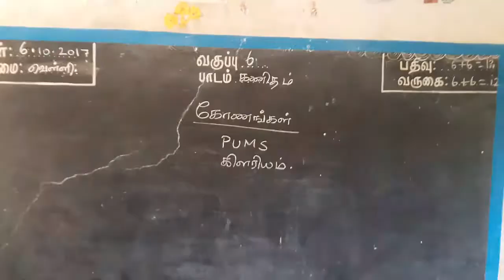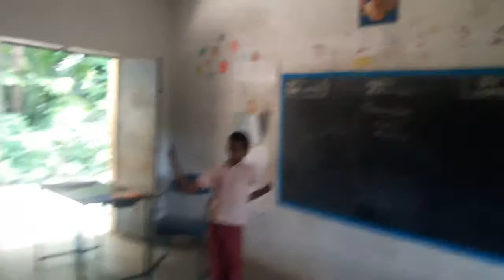Angles classroom game கோணங்கள் விளையாட்டு வழிக்கணிதம்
கோணங்கள்  விளையாட்டு வழிக்கணிதம்
வகுப்பறை விளையாட்டுகள் ஆறாம் வகுப்பு
முதல் பருவம்